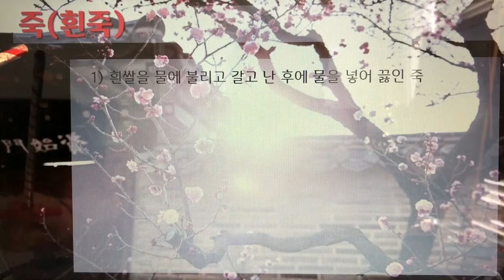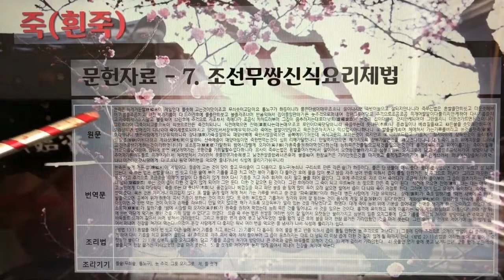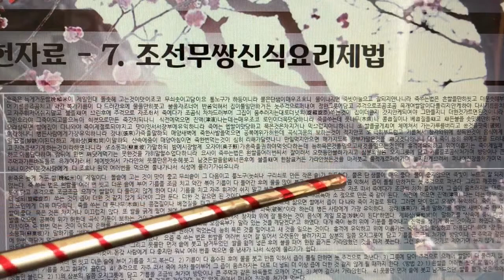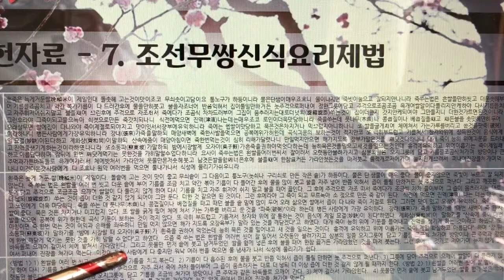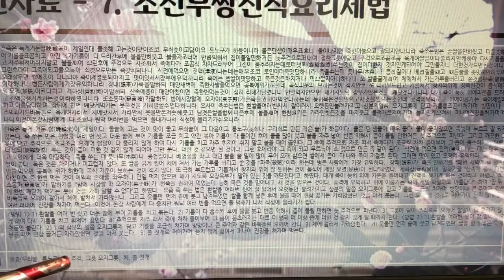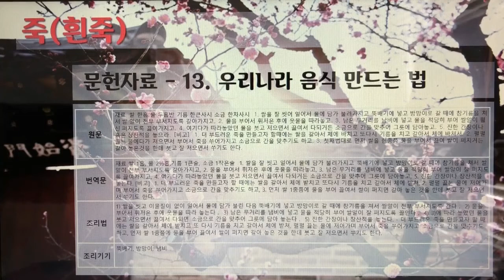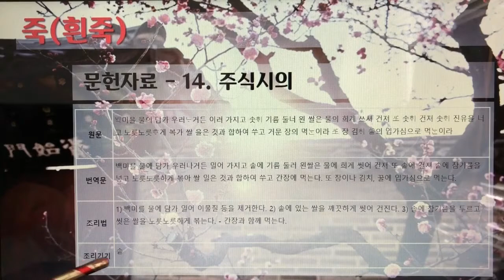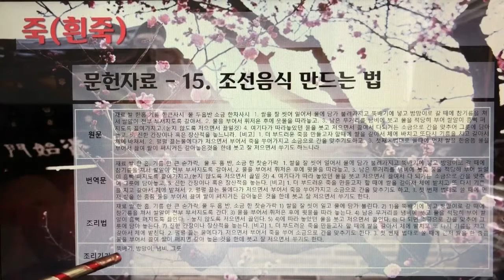[촬영] 한국의 전통죽(Korea Traditional Porridge) - 242. 죽(흰죽)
1개 레시피를 1개 영상으로 만들었습니다.